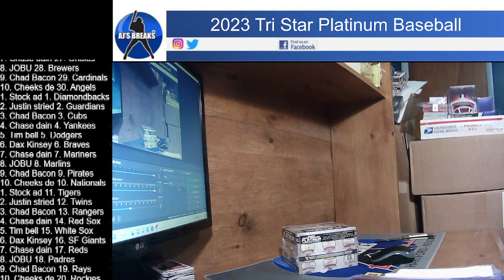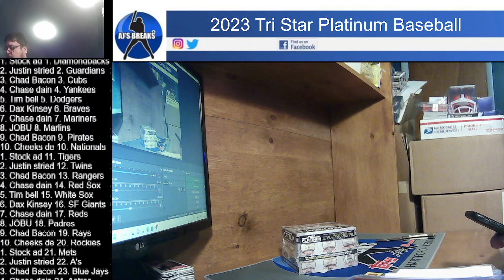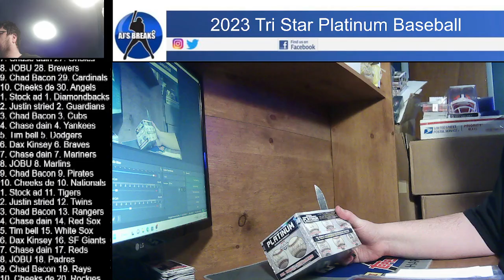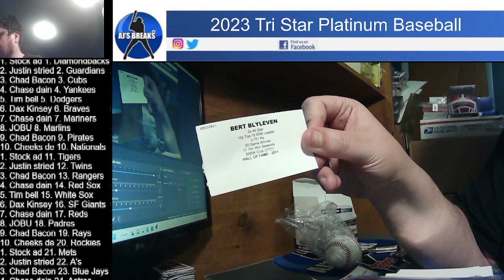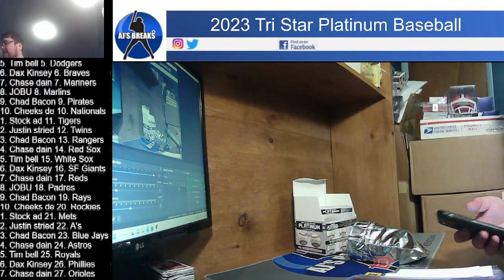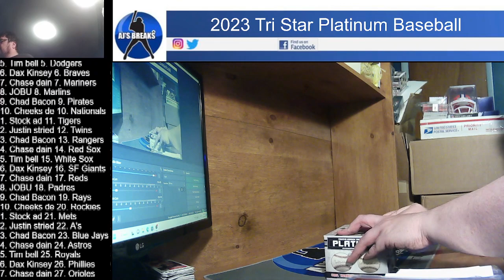2023 Tri Star Platinum Baseball